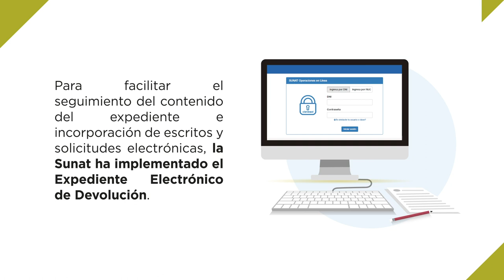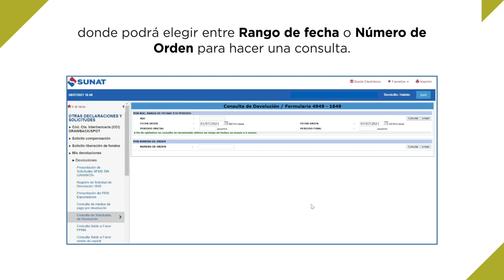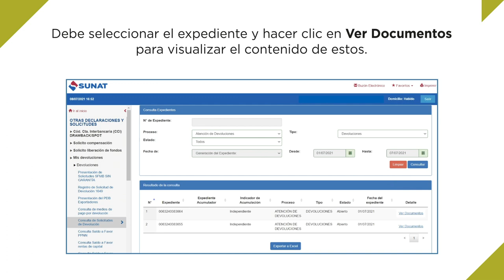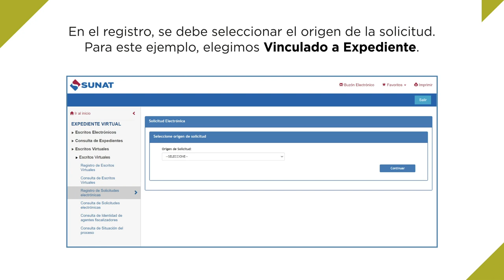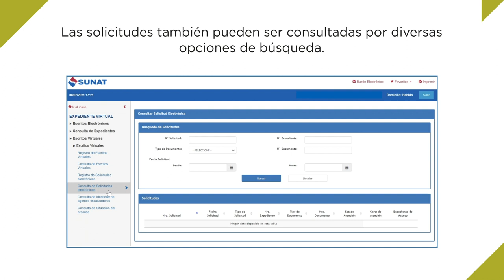Expediente Electrónico de Devolución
Para facilitar el seguimiento del contenido del expediente e incorporación de escritos y solicitudes electrónicas, la Sunat ha implementado el ExpedienteElectrónicodeDevolución (EED).

Inicia el trámite desde con tu RUC y clave SOL.